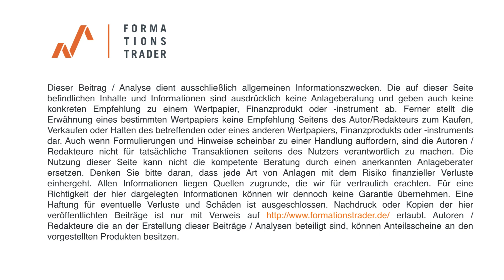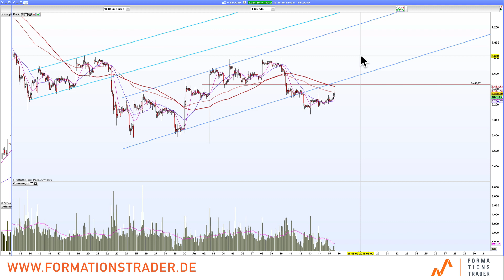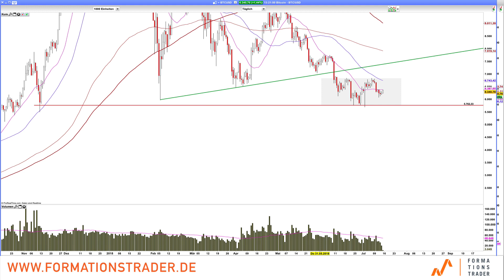Bitcoin: Durch diese hohle Gasse muss er kommen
Bitcoin steckt in der Range fest. Weiterhin gilt es sich auf die obere und untere Range zu fokussieren und bei sich und seiner Strategie zu bleiben.

Lernen Sie unser Trading-System im Rahmen eines 6-monatigen Mentor-Programms mit dem Seminar vom 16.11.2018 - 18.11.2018 in München mit 20% Nachlass noch bis 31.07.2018!

Dr. Esnaashari